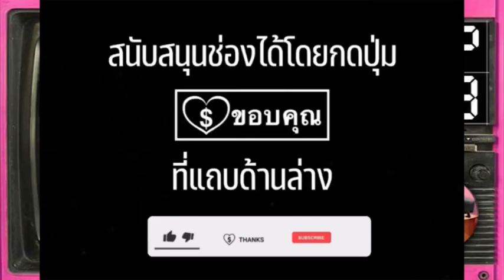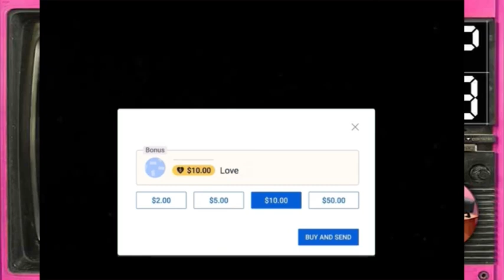Ep.3 จองจำ…ฯ ริซโซลีกับไอเอิลล์ ซีรีส์ (2008) Sector7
🔹🔹🔹 เกร็ดเพิ่มเติม🔹🔹🔹

คอลเลคชั่น : นักสืบริซโซลีกับหมอไอเอิลล์ ซีรีส์